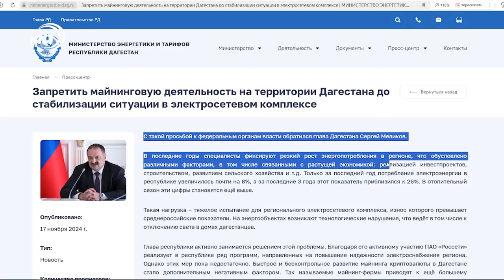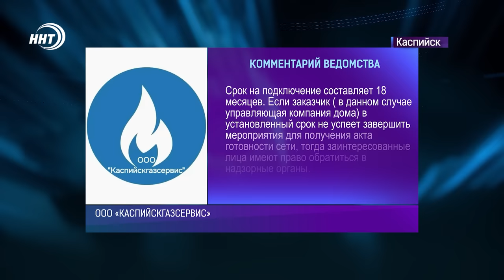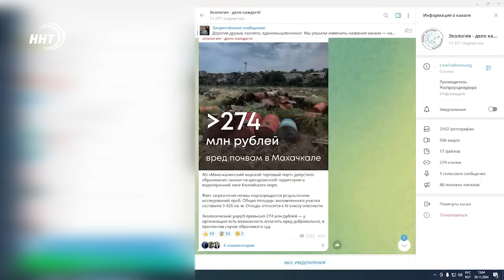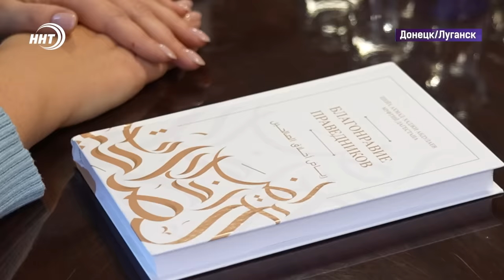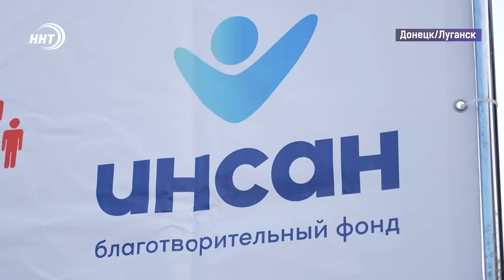Китайский электромобиль загорелся. Новости Дагестана за 20.11.2024 год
1. Не пугают ни огромные штрафы, ни даже уголовный срок. Кто и на какие нарушения идут ради наживы смотрите через минуту.

2. Старое новое жилище. Люди страдают, а застройщик игнорирует. О проблемах жильцов многоквартирного дома в Каспийске расскажем в сюжете.

3. По плохой дороге далеко не уедешь. На улице Каримова в Махачкале начались ремонтные работы.  Подробнее в выпуске.

4. Дагестан в беде не бросит, и поддержит, и поможет. Очередную партию гуманитарного груза доставили в новые российские территории.